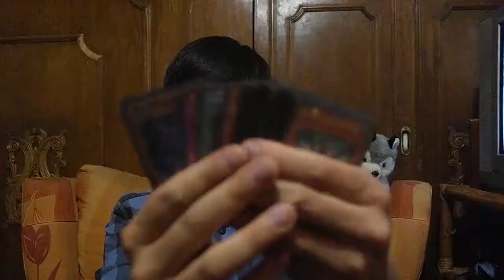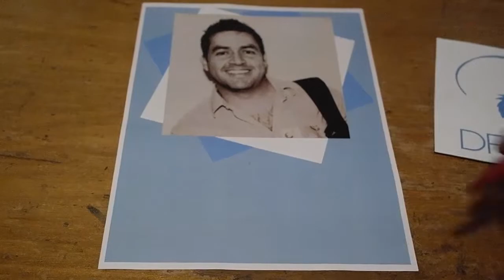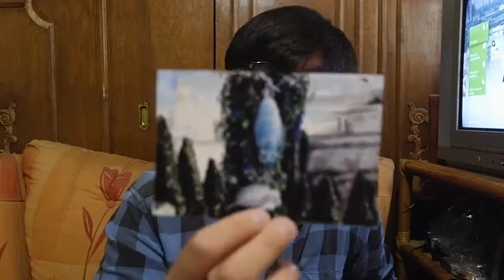hobbies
siento hacerlos esperar